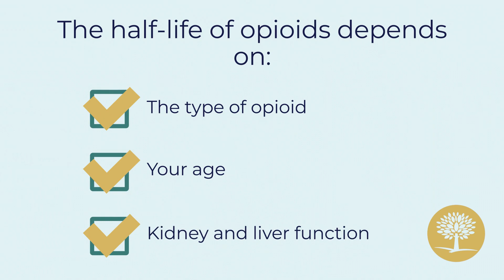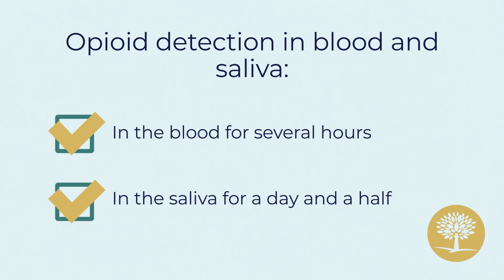How Long Do Opioids Stay In Your System? - The Recovery Village Cherry Hill at Cooper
Different opioids can be detected in your system for varying periods of time, depending on the drug and the test used.

Opioids are pain relievers and cough medicines that can be addictive. Opioids can remain in your system for different lengths of time depending on the drug used.

Factors that affect how your body processes opioids include the type of opioid, how much taken, how often it’s taken, how it’s taken, your age, your medical history, and other drugs you have taken.

The half-life of an opioid is how long it takes for half of the dose to leave your body. The half-life of opioids depends on the type of opioid and your age, kidney and liver function. Opioid half-lives range from 3.8 hours up to 120 hours.

Different opioids can be detected in your system for varying periods of time, depending on the drug and the test used. Most opioids can be detected in the urine for 1 to 3 days. Methadone can be detected for up to 14 days. Opioids can be detected in the blood for several hours and in the saliva for around a day and a half. Opioids can be detected in the hair for up to 90 days.

If you or a loved one struggles with opioid addiction, The Recovery Village Cherry Hill at Cooper can help. Our evidence-based medical detox and rehab can help you start an opioid-free life.
Call Our Recovery Advocates Today.